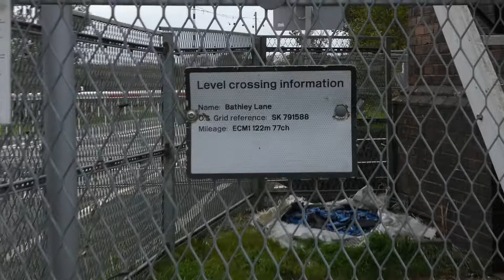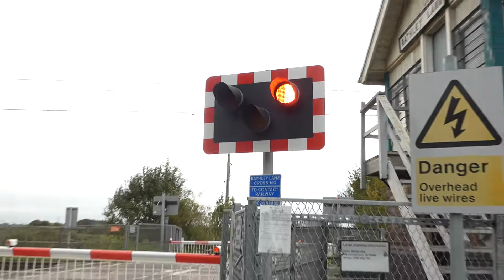Bathley Lane Level Crossing, Nottinghamshire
The alarm tone has gone flat on this crossing.
Line: East coast main line.